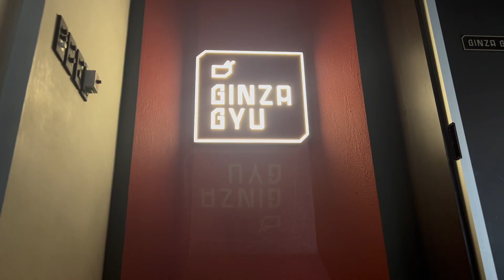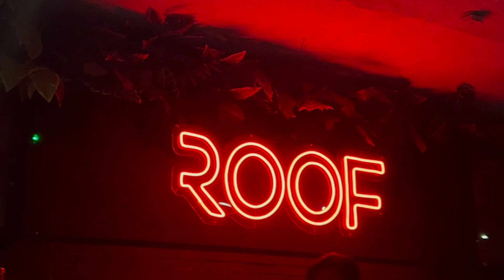Vlog Diaries | Weekend and holiday break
tried vlogging again after almost 3 years lol